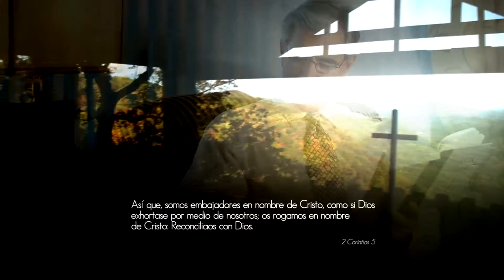"Sanidad" - Cruz Armendariz (unidos 6 13 22)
Lucas 7:1-3
7 Después que hubo terminado todas sus palabras al pueblo que le oía, entró en Capernaum. 2 Y el siervo de un centurión, a quien este quería mucho, estaba enfermo y a punto de morir. 3 Cuando el centurión oyó hablar de Jesús, le envió unos ancianos de los judíos, rogándole que viniese y sanase a su siervo.